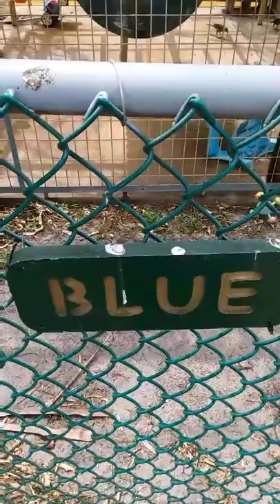Jimmie's flora and fauna Primate Sauntary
Jimmie's flora and fauna